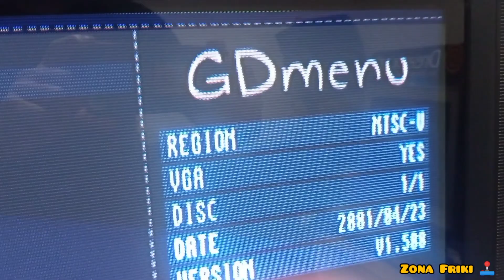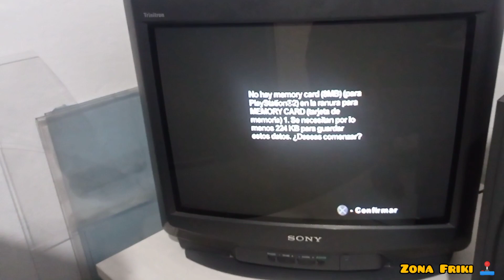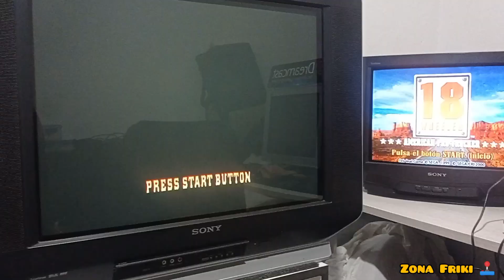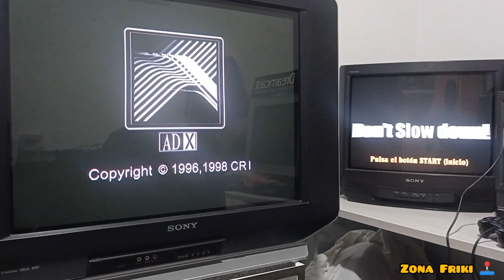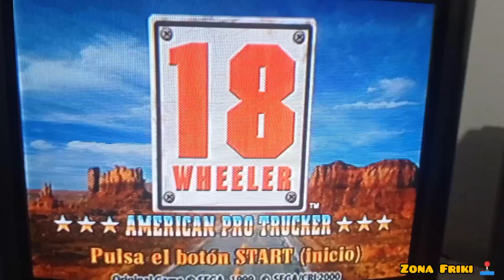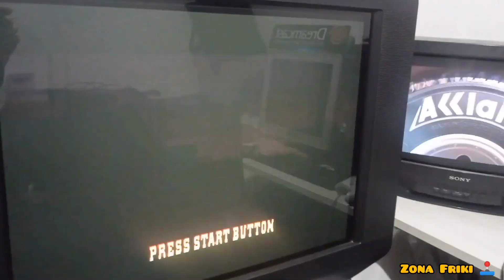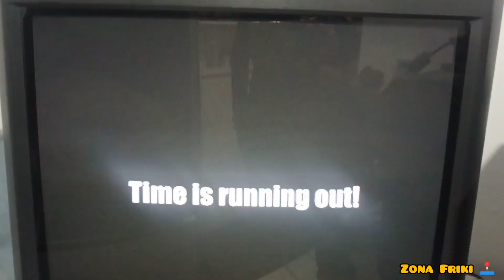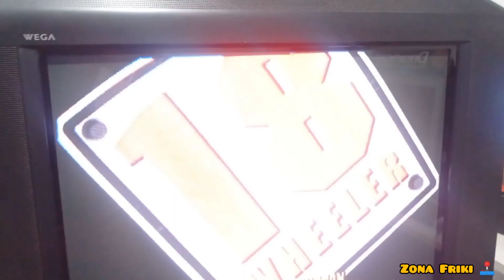18 Wheeler: American Pro Trucker - Sega Dreamcast vs Play Station 2 (comparativa)